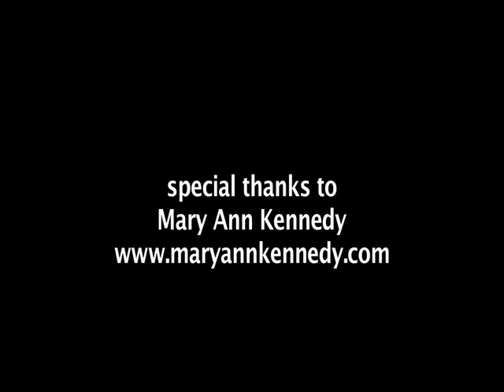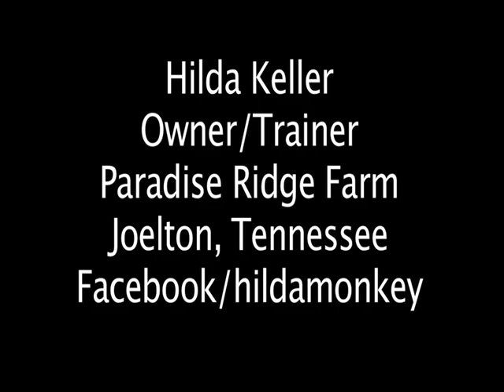hilda part 2- intro